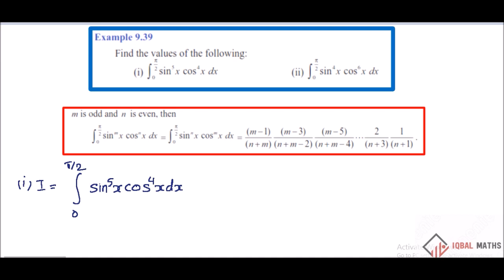TN Std 12 Maths New Syllabus Example 9.39 Chapter-9 Applications of Integration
TN Std 12 Maths New Syllabus Example 9.39 Chapter-9 Applications of Integration தொகை நுண்கணிதத்தின் பயன்பாடுகள்